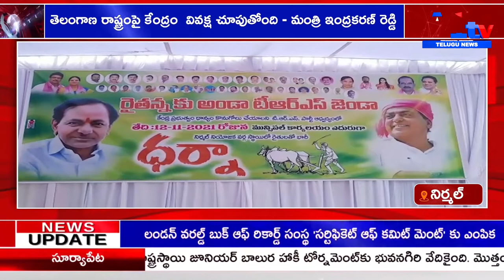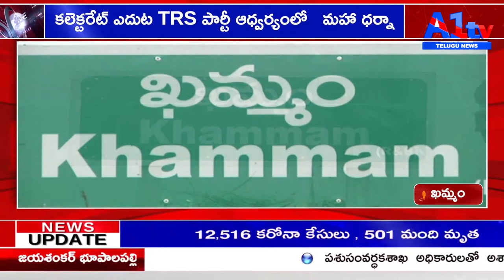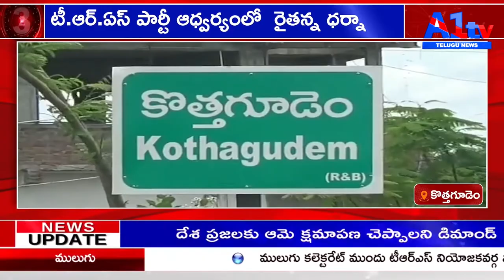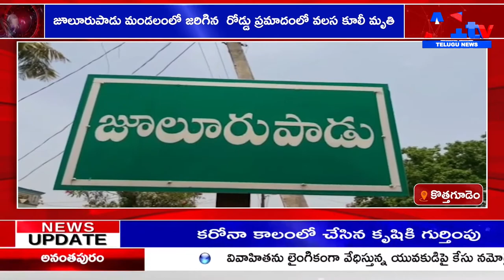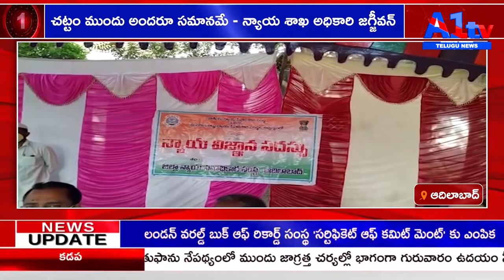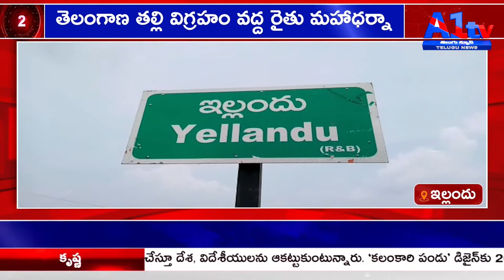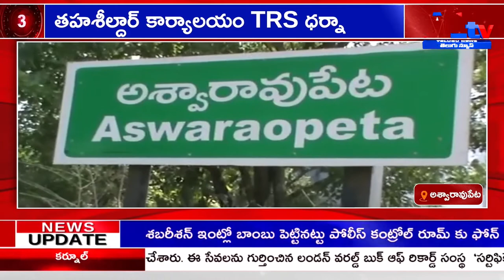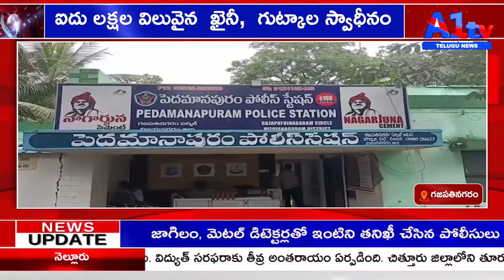A1TV SECOND BULLETIN || 12-11-2021 || A1TV TELUGU